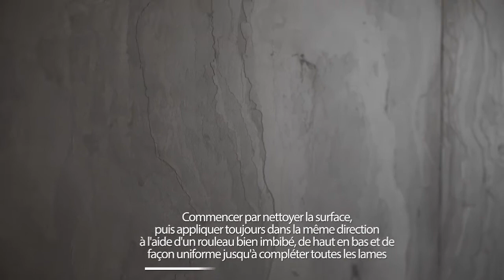How to install Natural Stone Laminate: Air Slate Selection (FRENCH) | PORCELANOSA Group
With a thickness of between 0.2 and 0.4cm, and depending on natural surface variations and reliefs, the new flexible natural stone laminate by L’Antic Colonial is a light flexible product: 240x120cm and 5kg in weight. Pieces are easier to manage than other materials.

Furthermore, this new natural stone laminate increases the traditional covering possibilities greatly, since it can be installed even on curved areas.